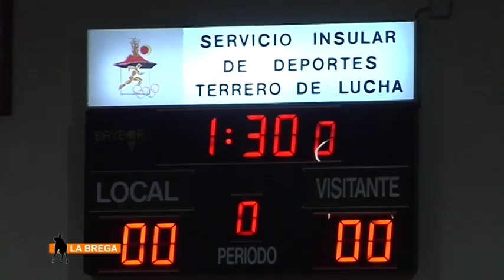C.L. GUADARFIA Y C. L. TAO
LA BREGA EN LANZAROTE